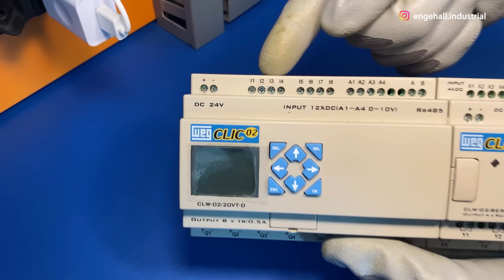🤔QUAIS os TERMINAIS mais USADOS pelo EMBAIXADOR PRÉ ISOLADO ou TUBULAR ?.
👉Conheça nosso curso de COMANDOS ELÉTRICOS
✅ Gostou desse vídeo?
Fala meu querido eletricista!
Quais os terminais que você usa na hora de montar um quadro de comando ?, tubular ou pré-isolado ?. Neste vídeo nós vamos mostrar pra você quais os terminais que mais utilizamos em nossas montagens, e você vai ver também quais as vantagens e desvantagens e tirar suas conclusões.